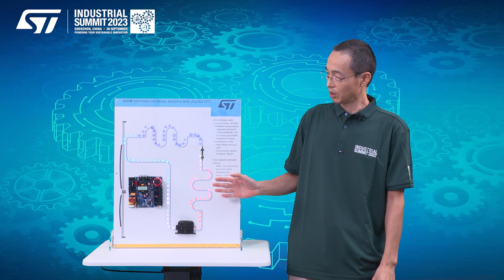ST @Industrial Summit 2023: 600W fridge compressor （600W商业冰箱解决方案 - 单个STSPIN32G0601控制数字PFC和永磁同步压缩机）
该演示板以图形方式展示了冰箱电路。通过RGB LED背光显示管道内由压缩机驱动的气体路径。路径颜色根据电路特定部分中的气体温度而变化。本方案演示基于STSPIN32G0601控制器的具有数字PFC的三相逆变器，配备6颗STGF10M65DF2 IGBT。它为在广泛应用中使用的压缩机驱动器提供了参考设计。